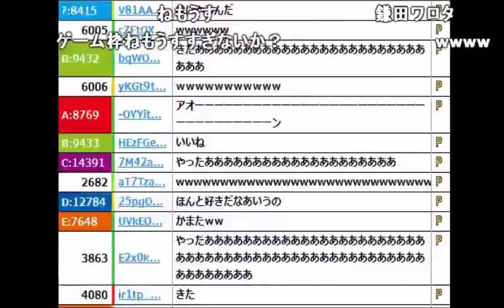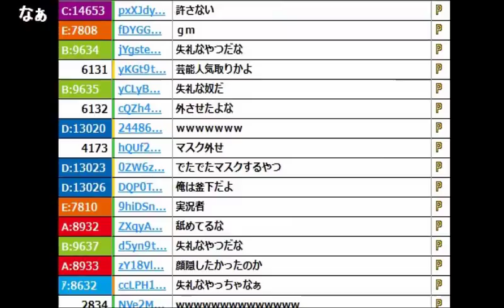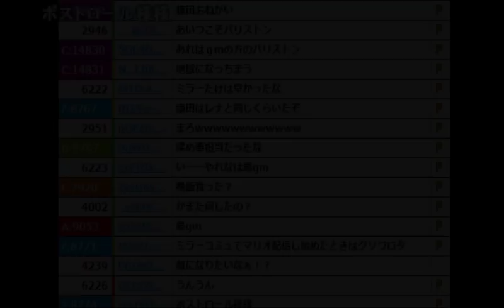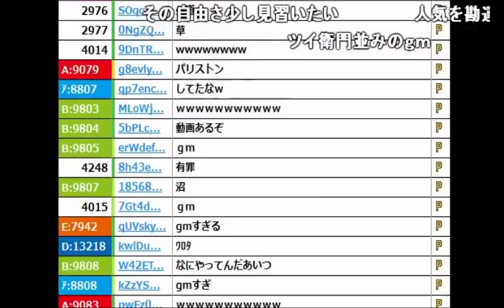自己主張して炎上中の「ミラー主の鎌田」が直接謝りに来た話【2016/12/03】